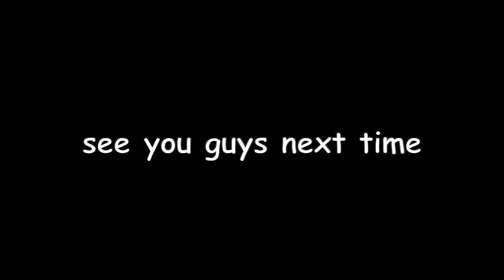Sonic Boom: Rise of Lyric Episode 1: Still Just As Bad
WELCOME EVERYONE TO SONIC BOOM: RISE OF LYRIC! Our next Sonic adventure has begun, this time with Lucas on the controller. Can't be worse than Sonic 06...right? Please make sure to leave a comment as it is much appreciated and will help with videos in the future. Thank you everyone and have a goodnight!

Tune in every Wednesday at 3:00 pm EST for Sonic and Friday at 3:00pm EST for Chulip!

Characters met: sonic, tails, knuckles, amy, eggman, metal sonic, shadow

- Soul Train (outro)